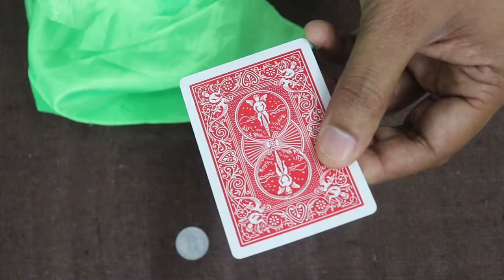ताश के अंदर से रुमाल निकालने का जादू सीखें - Hanky Magic Trick Tutorial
Hello Guys, I'm a virtual magician and today I'm going to show you the best hanky magic trick tutorial on Hindi. It's the hanky magic tutorial. I hope guys, you will definitely like this easy magic trick in Hindi.

GEAR USED:
My Camera
My Tripod
My Laptop

You can easily learn this new magic trick with hanky and can perform in a virtual magic show on Zoom calls or on YouTube.

I'm also planning to show virtual magic tricks online on Zoom too. You can also hire me as a virtual magician to entertain you and your family on different occasions.